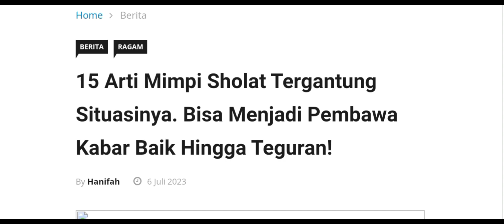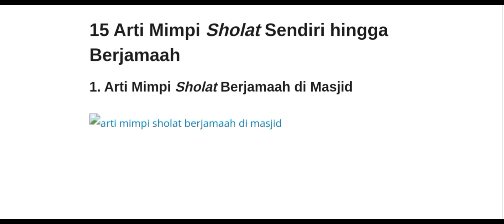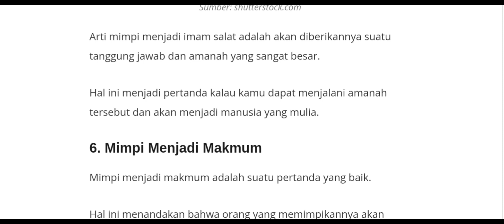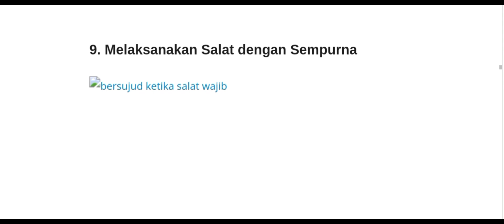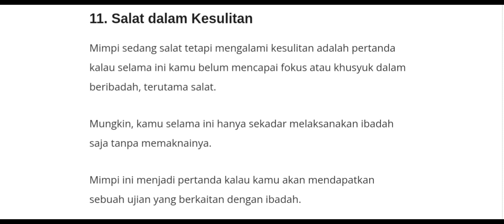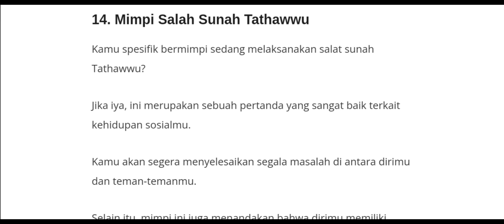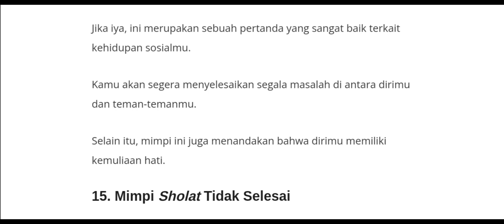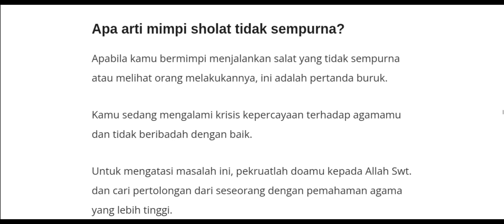15 ARTI MIMPI SHOLAT